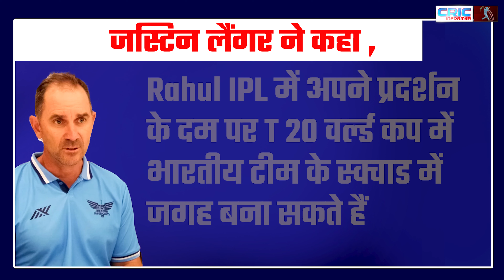World Cup में होंगे KL Rahul, कोच का सबसे बड़ा बयान आया.